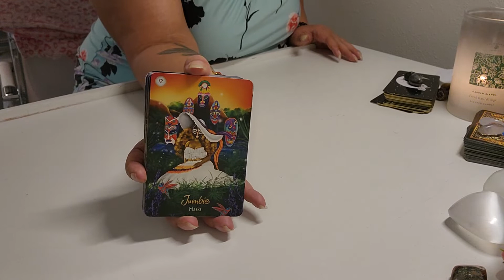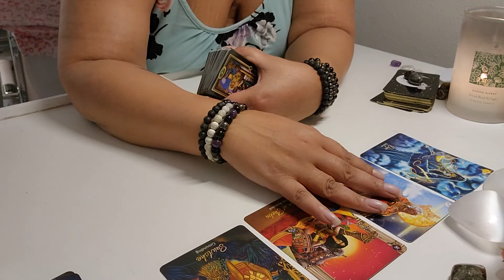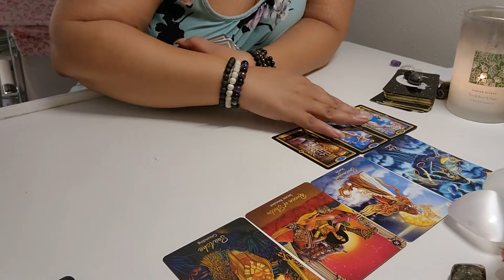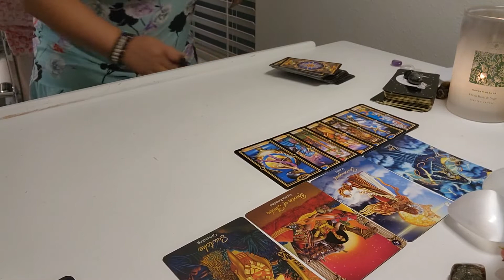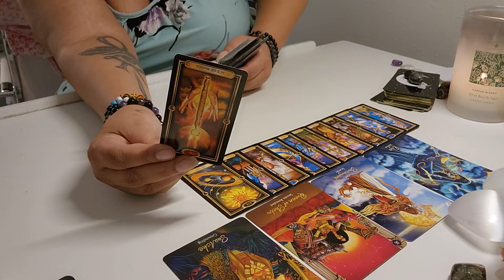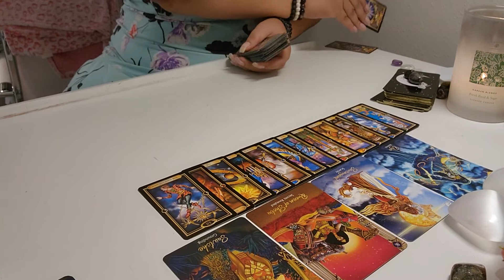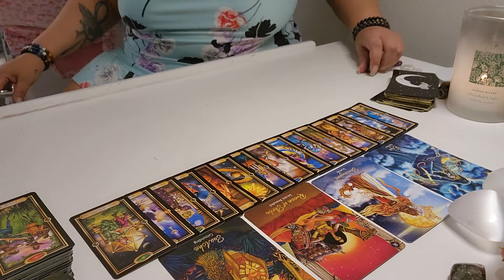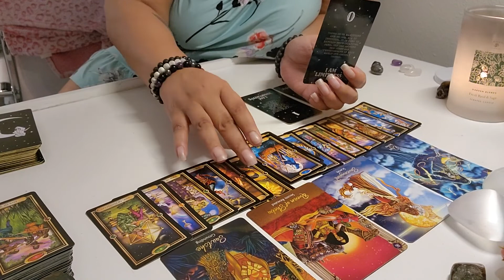Pisces Energy Check-in 💫💫💫 The world is in your hands...a season of abundance awaits you!🌍🌍🌍💰💰💰🤑🤑🤑